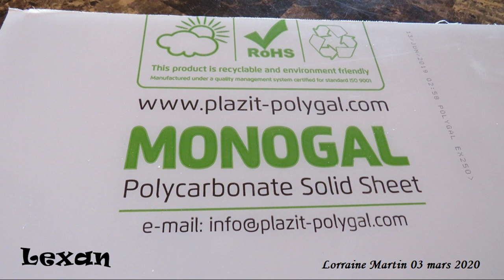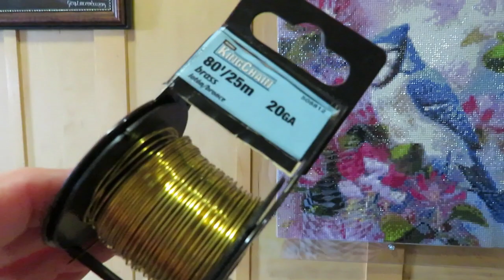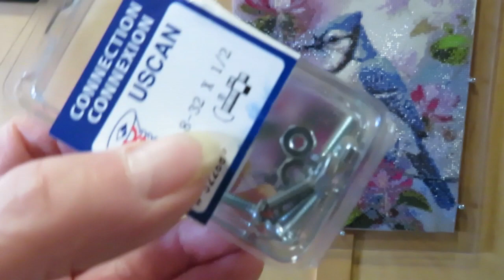Faire un cadre en plexiglas pour les toiles en diamants painting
Voilà une méthode rapide et facile pour encadrer vos tableaux de diamants painting. Mon image à 30 centimètres de largeur par 40 centimètres de hauteur. J'ai fait couper 2 rectangle de lexan (plexiglas» dans une quincaillerie d'une grandeur de 36 par 46 centimètres afin d'avoir une bordure. Il y a des magasins qui vendent les plaques de lexan déjà taillées à l'avance dans différente grandeurs. On enlève les deux pellicules qui protègent le lexan et on sable avec un papier fin juste le rebord en faisant attention pour ne pas égratigner le cadre. On mesure pour faire les marques où on placera les visses. Avec une perceuse on fait les trous dans les 2 plaques en les reliant avec des pinces. J'ai fixé la toile avec du ruban adhésif sur le fond afin qu'il ne bouge pas. On visse en premier les 2 visses du centre et ensuite celle du bas et du haut, on termine par les deux visses sur les côtés en bas et en haut. On fixe un fil de laiton en dessous des écrous pour suspendre le cadre. Si vous désirez faire une bordure, vous pouvez peindre avec la peinture «Fusion» en appliquant comme base un adhérent de peinture de lait. Moi pour faire un cadre j'ai utilisé du vinyle autocollant qu'on nomme D C Fix, vendu sur Amazon et dans les magasins dans le département de la tapisserie. Sur ma chaîne il y a plus de 2100 montages. Lorraine Martin pour le bonheur des oiseaux du ciel. Bon visionnement!